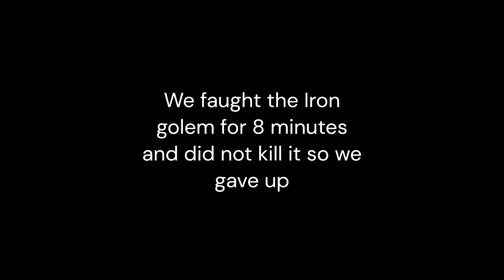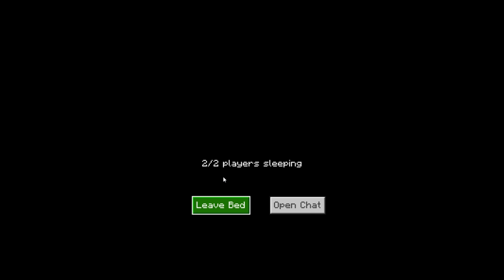Minecraft Lets Play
Thanks to @dangerdog_sanchez for collbabing